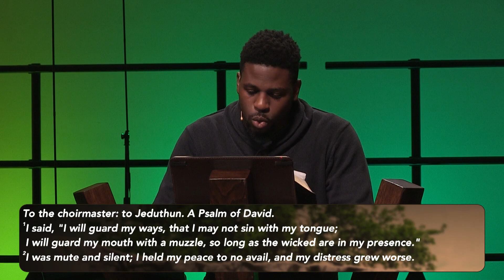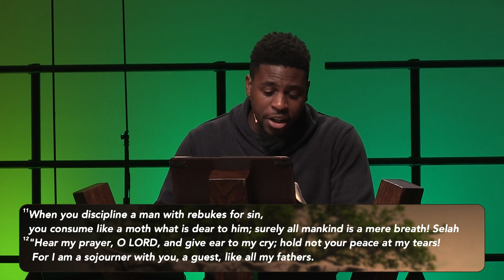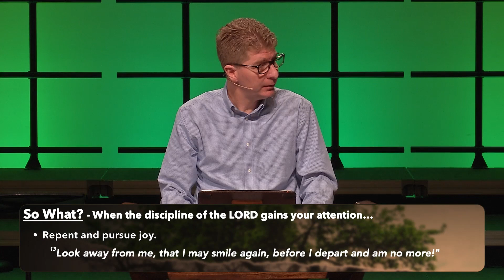A Mere Breath - Psalm 39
Psalm 39 - Pastor Jeff Long

The Main Idea of this sermon is: Knowledge of the eternal, holy LORD gives perspective to temporary, sinful people.